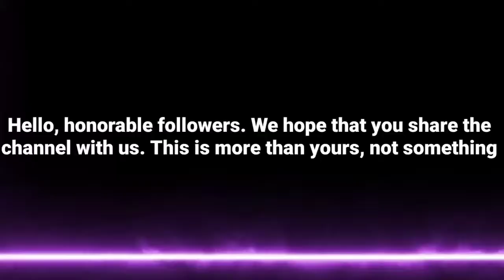sandals are beautifully made of fine leather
Sandals making machine in a simple way How to make sandals for beginners who want to manufacture Slipper making machine Manufacturing sandals in the world, the sandals making project is my passion, making sandals, and with simple tools, handicraft activities, and I can with simple tools that sandal making, I have mastered this field for more  From 20 years ago, as for Chinese-made machines, with professional mechanisms to decorate sandals, as for the manual, it is beautiful summer sandals, handicraft projects, to be an artist, you have to make professional leather sandals, how to make slippers making machines, make sandals, how to sew,  Summer sandals 2021, sandals, make your own sandals, how to work, very easy, you must have an idea for making Eid sandals, how to make sandals, how to sew two sheets or one needle and matte, making clothes, shoe making machine, shoe making machine, machines  Home making, slippers making project, making slippers at home